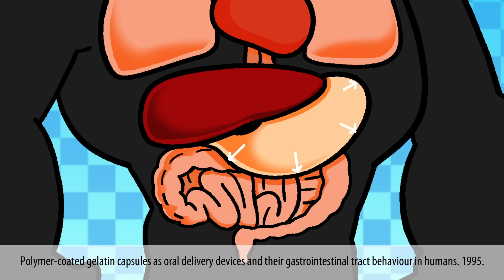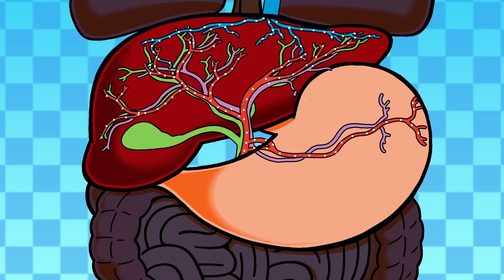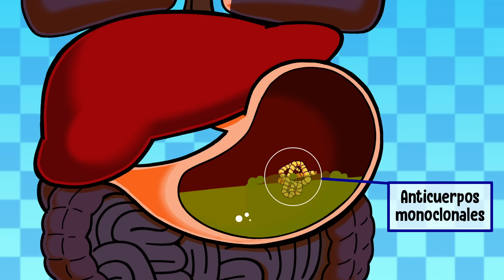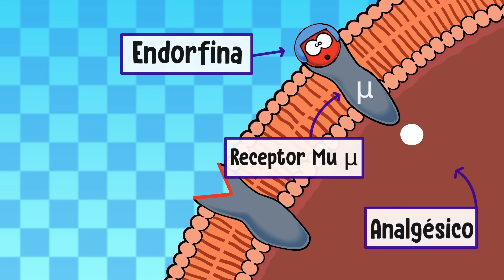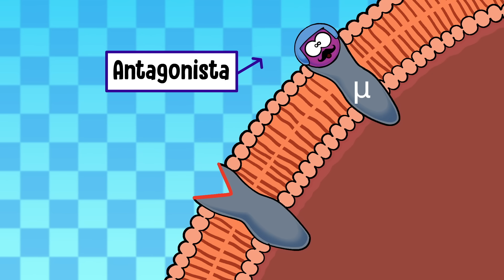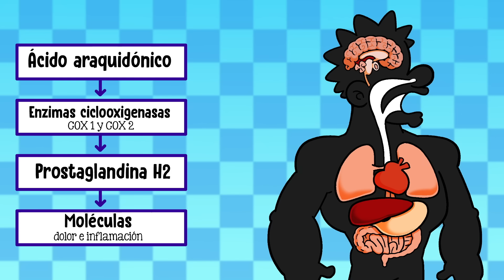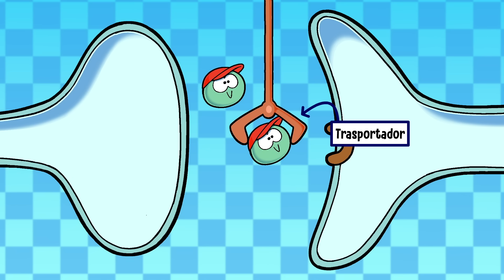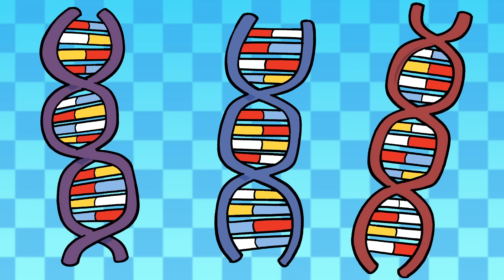¿Cómo sabe la medicina dónde curarte?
¿Los medicamentos vienen con GPS o cómo sabe el Paracetamol cómo llegar a tu cabeza?

PARA SABER MÁS:
Flower RJ. Pharmacology 2.0. Br J Clin Pharmacol. 2013 Nov;76(5):625-9. doi: 10.1111/bcp.12088.

Kim KH, Seo HJ, Abdi S, Huh B. All about pain pharmacology: what pain physicians should know. Korean J Pain. 2020 Apr 1;33(2):108-120. doi: 10.3344/kjp.2020.33.2.108.

Un gran mito sobre la medicina: sabemos cómo funcionan los fármacos

CRÉDITOS:
Guión: Mariana González
Ilustraciones: